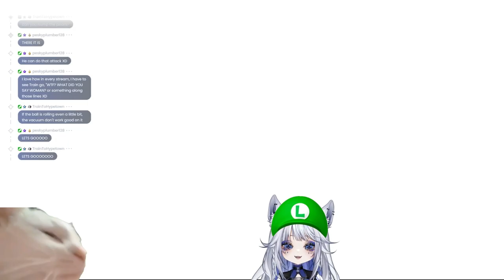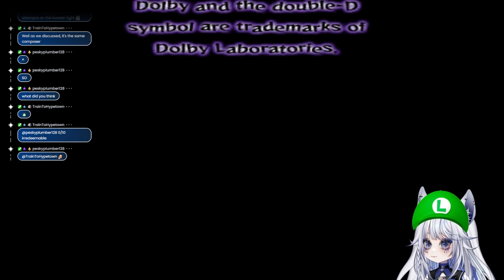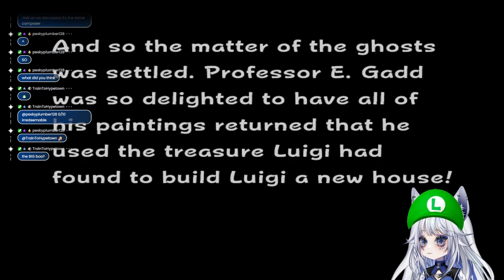Luigi's Mansion 1 | Part 3 FINAL